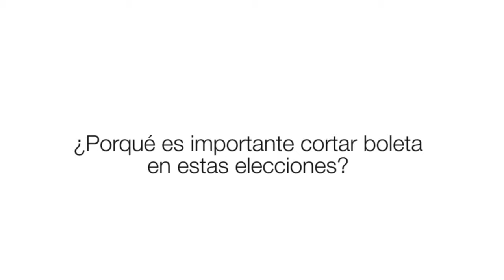FEDERICO PINEDO - Cortá por el futuro, cortá boleta. INFLACION